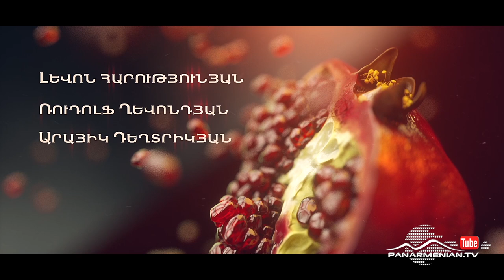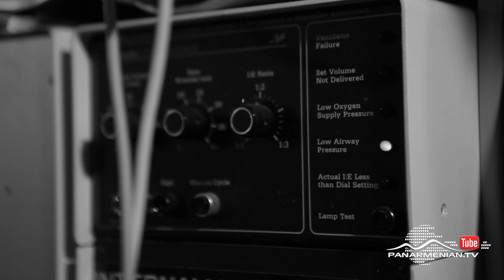Նռան հատիկ, Սերիա 165 / Pomegranate seed / Nran hatik